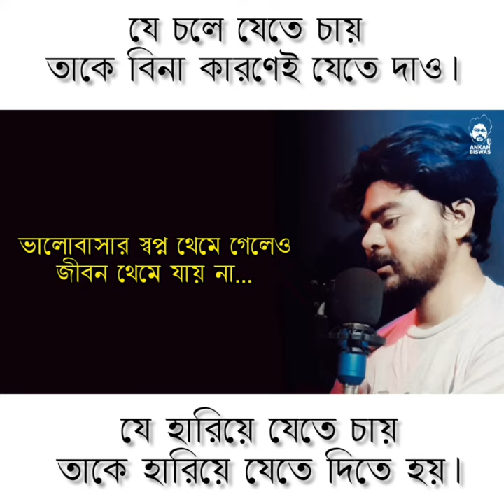যে চলে যেতে চায় তাকে বিনা কারণেই যেতে দাও | Ankan Biswas | Manik Bera | Bengali Poetry | বাংলা কবিতা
তুমি কি মনে করছো?যার জন্য তুমি চোখের জল ফেলছো,যার জন্য তুমি কাজ কর্ম ছেড়ে ঘরে বসে থাকছো, সে একদিন   ফিরে আসবে? না,তাকে নিয়ে বেশী আশা করা মানেই,দুঃখ গুলোকে গাঢ় করা।
যার জন্য তুমি জীবন থামিয়ে দিচ্ছ, সে কিন্তু  অন্যের সাথে দিব্বি সম্পর্কে সচল আছে।

লেখা: মানিক বেরা
পাঠ: অঙ্কন বিশ্বাস